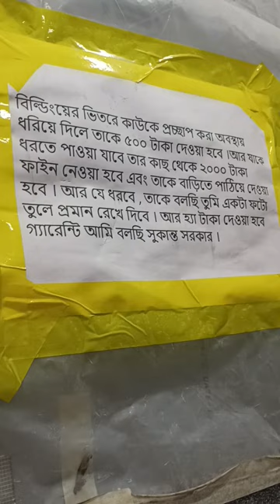sikim dolna brig🥰❤️hay vogoban dolonar moto nare....😰🥺😅vlog